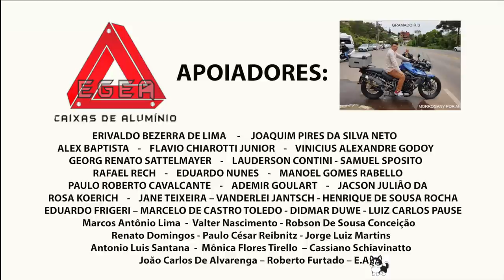PODERIA ESTAR MORTO? BR 230 TRANSAMAZONICA BRASIL EXTREMO EP46 T07EP121